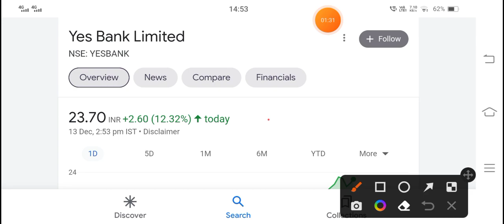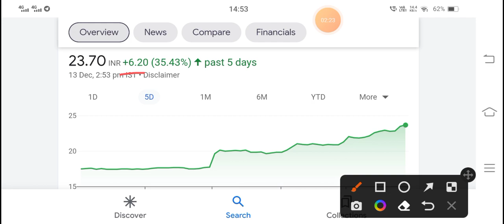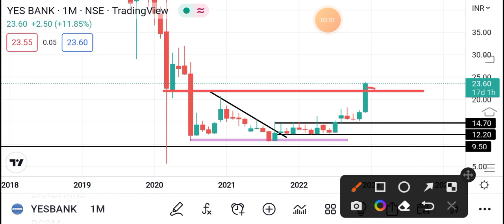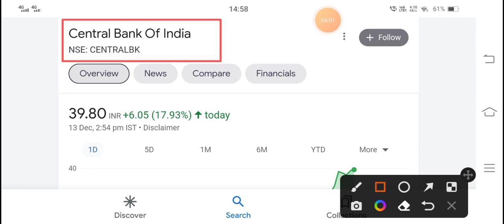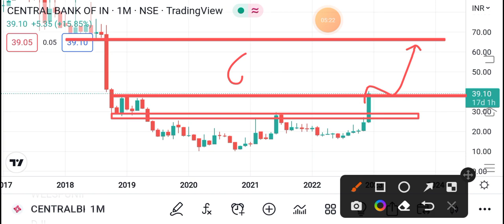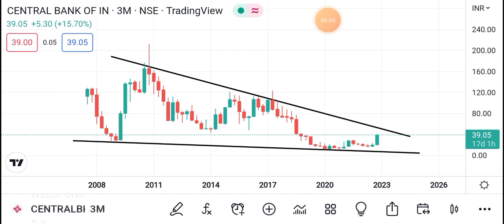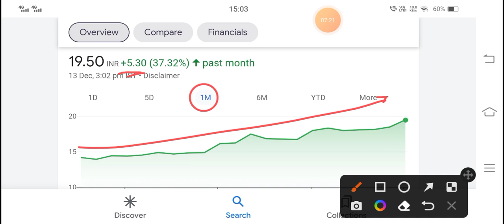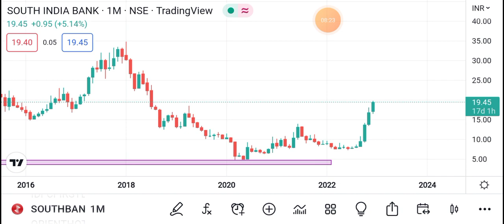💥4 BANKING STOCKS💥 | YES BANK | PNB | CENTRAL BANK | SOUTH INDIAN BANK | SHARES NEWS TODAY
Tags.

Yes Bank Shares Latest News
Yes Bank Stock Latest Update
Yes Bank Next Target

Central Bank Share Next Target
Central Bank Share News
Central Bank Share Update

South Indian Bank Next Target

Best Banking Shares Under 100rs
Shares News Today